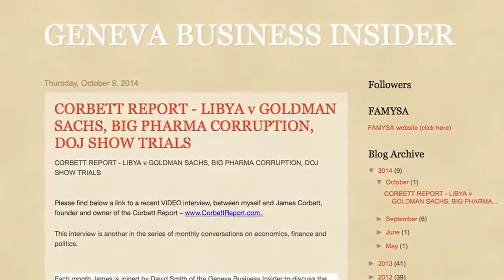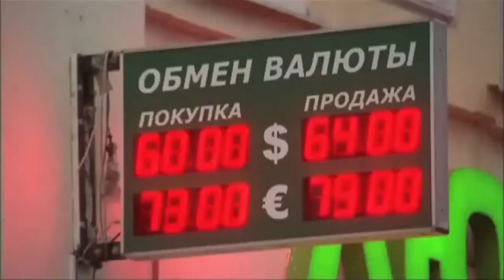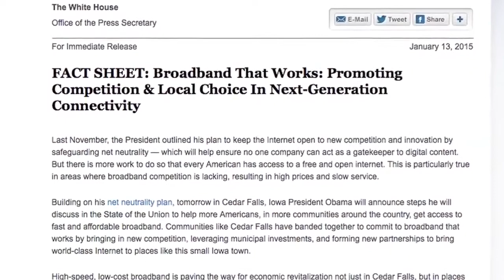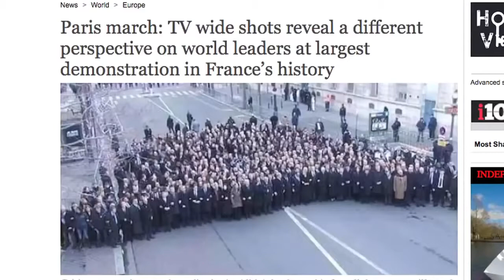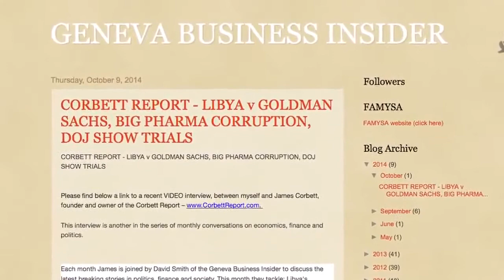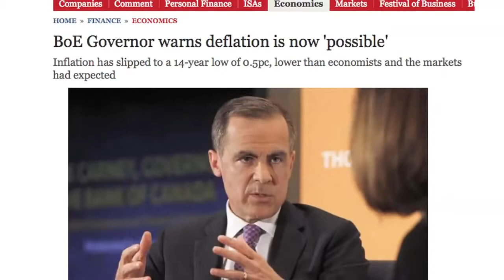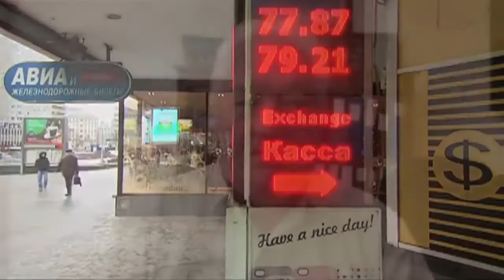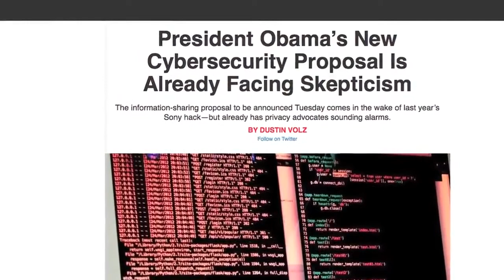Deflation Negative Inflation Economic Analysis Geneva Business Insider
Deflation-Negative Inflation Economic Analysis - Geneva Business Insider We choose best video from under creative common license.

With the Greek debt crisis now on the back page for the short term, deflation worries are likely to dominate with the release of the Eurozone inflation data. Reporting from.

Pulse of Financial Markets: In Depth Economic News & Analysis .